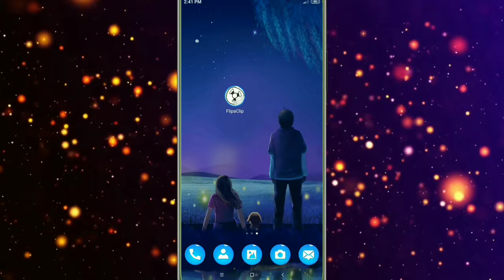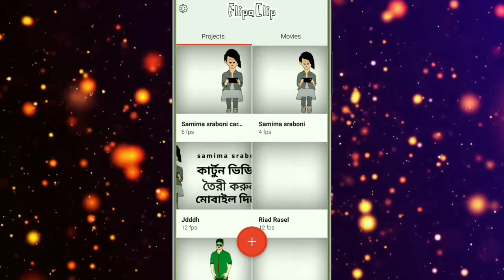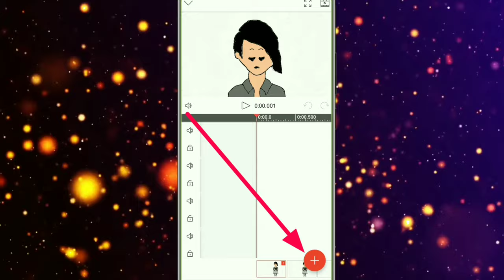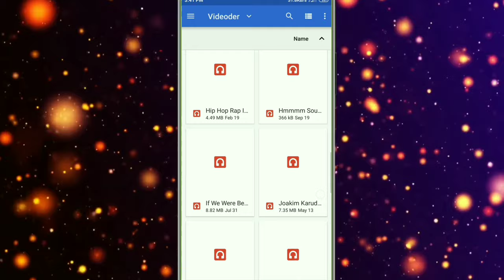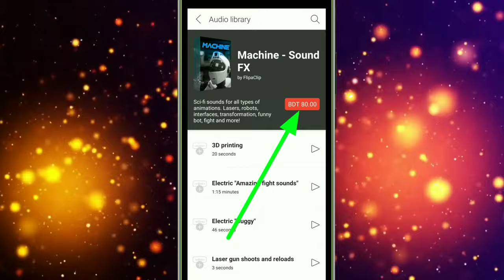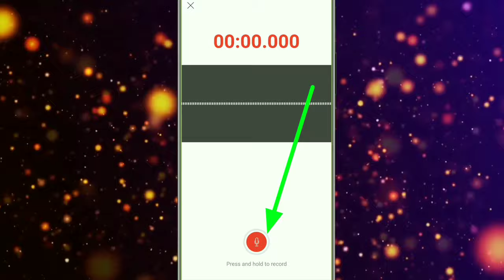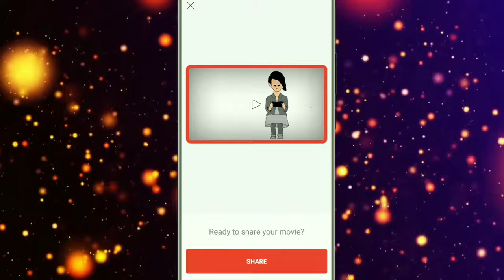how to make cartoon video like samima sraboni part-3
*Related tags*
Samima sraboni voice edit
Voice edit like samima sraboni
Funny cartoon video edit
Funny voice edit
samima sraboni এর মত কার্টুন বানাবো
how to make cartoon animation
how to animate on flipaclip for beginners
how to animate on flipaclip
how to animate on your phone
flipaclip tutorial for beginners
Flipaclip
samba
yamin samba cartoon
smart idea pro
yaminir bogurar doi hala song